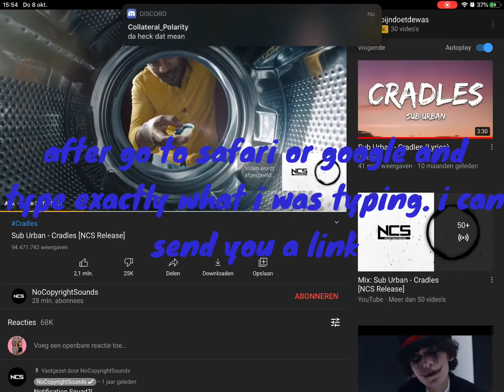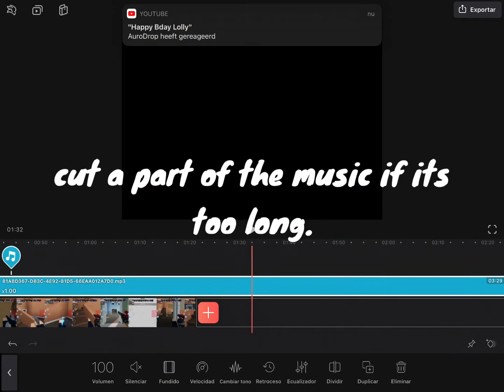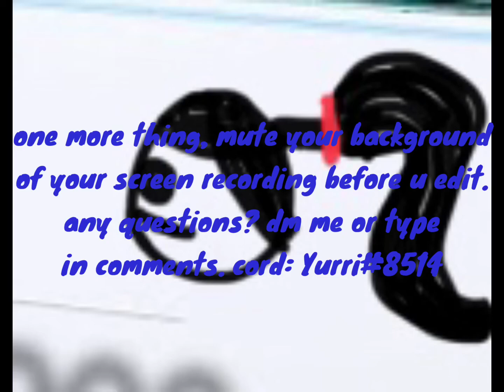How to add music to your video (videoleap)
yes this video was uploaded a long time ago, but we didn’t upload vids for a long time cuz of school for me- well i may delete this video and yes enjoy :) (hope to make next video with lolly! and type video ideas im comments :D